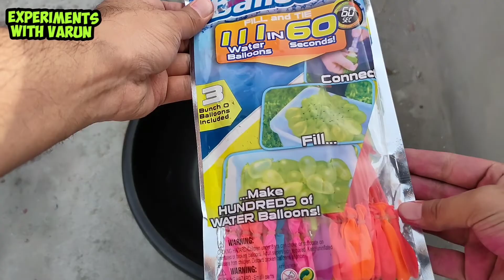Magic balloons test | Holi special | Testing Holi Stash 2023 | auto fill water balloons | Holi items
20rs magic balloons test holi special | Holi Stash 2023 | Testing Holi Stash 2022

aaj ki video mai hum karne wale hai testing holi stash 2023 item magic balloons ki aur dekhne wale hai k kya sach mai ye balloons 01 min mai pani se bhar jate hai..

Topic Searched:
magic balloons
bunch ballon
best Holi stash
holi items
water balloons cheap
testing holi items
holi experiment 2019
holi experiment 2020
holi experiment 2021
holi experiment 2022
holi amazing colour experiment
best colour for holi
holi special
holi 2019 EXPERIMENT.colour experiment
holi 2021 EXPERIMENT.colour experiment
holi 2022 EXPERIMENT.colour experiment
holi stash
water balloons
auto fill balloons
water balloons
holi water balloons trick
how to fill water in holi balloons
best holi experiment
holi experiments
holi 2019
holi 2020
holi 2021
holi 2022
auto fill water balloons
Holi items on wholesale price
Holi stash on wholesale
Holi stash
Holi new items
holi stash testing
auto filling water balloons
holi water balloons
water balloon pump
balloon magic
balloon water
balloon experiment
testing Latest Holi colours
holi magic balloon
holi balloons
holi balloon
magic balloon
balloon bunch
water balloon
holi ke balloon
auto fill balloons
water balloons
holi 2020
holi gadgets
Indian Experiments
indian experiment